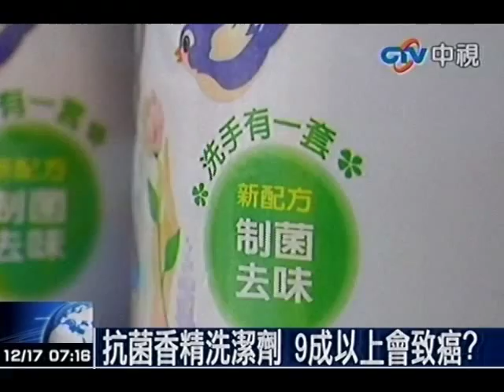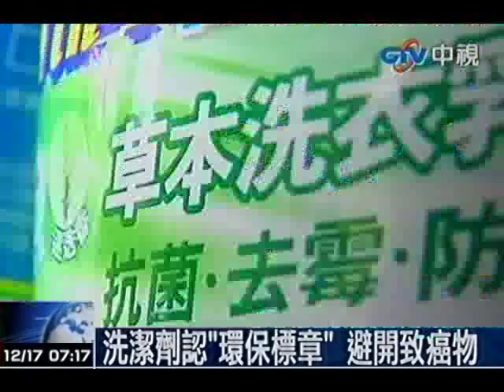抗菌香精洗潔劑 9成以上會致癌？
中視新聞》歲末年終很多家庭都要大掃除了！化學教授吳家誠16日踢爆指出，現在市面上標示抗菌還有香精的清潔劑，9成以上含有致癌物，有些歐美已經禁用的化學成分，台灣沒有管制，像是洗手乳就很可能危害人體健康，最好改用肥皂。